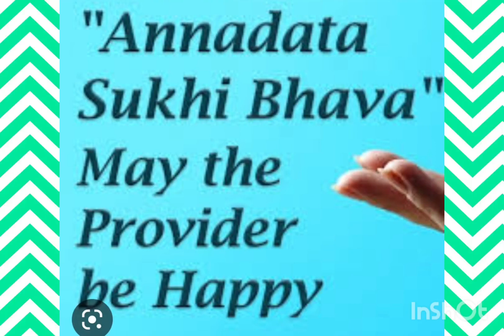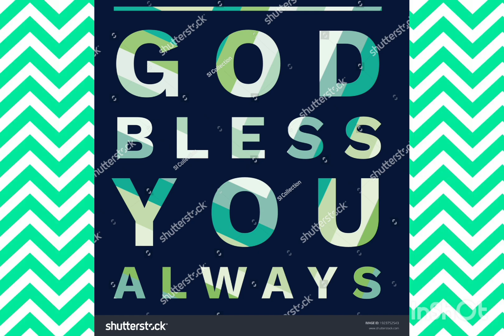ANNADHANAM PHOTOS OF SMT DEEPTHI GARU AND SRI RAGHAVA PRAVEEN GARU